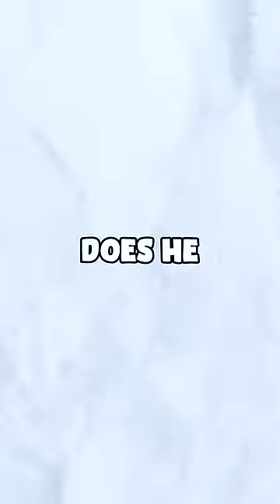Drake isn't ready for me...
help me beat him pls